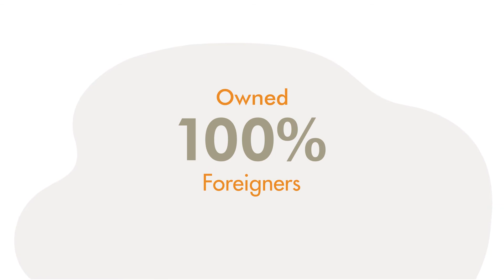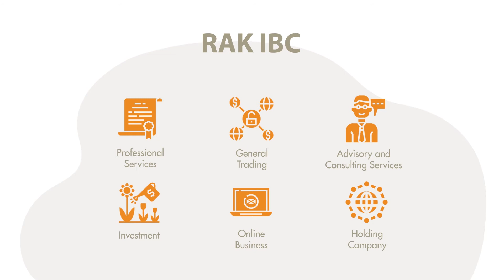RAK IBC - JurisTax MENA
JurisTax MENA will provide an extension of our services and continue to assist you for corporate set-ups, accounting, taxation, secretarial and compliance services under the UAE laws.